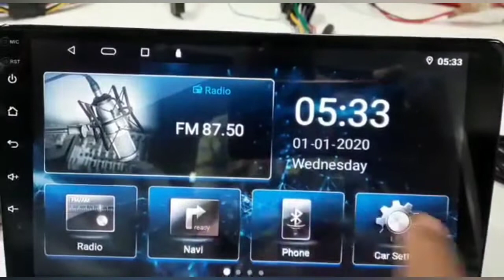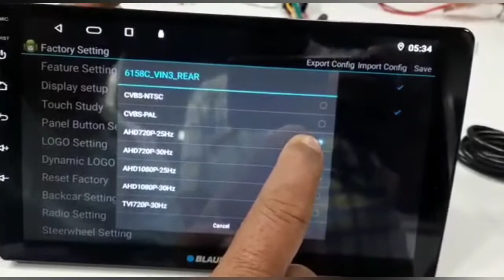Bluepunk#key Largo 980#Install Play Store#Install YouTube#camera settings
R.K Car care
car accessories available on courier service
blue punk Android screen
install Play Store
install YouTube
camera settings